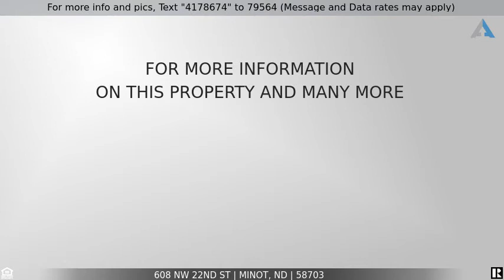Priced at $141,900 - 608 NW 22nd St, Minot, ND 58703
Home for Sale in Minot

Cute, Cozy and affordable!  Check out this 3 bedroom / 1 bath home in NW Minot!  The main floor hosts a good sized entry way before stepping into the living & dining area.  The kitchen has newer flooring and all appliances stay.  The master bedroom and full bath complete the main.  Upstairs are 2 large bedrooms with brand new carpet!  The basement has the laundry room and a large storage/shop area.  There is a 1 stall garage attached to the home.  Outside is a HUGE backyard with large deck, firepit, garden shed & playset that will stay!  Another added bonus... there's alley access!  This home would be a perfect starter home.  Call your favorite agent for a showing!